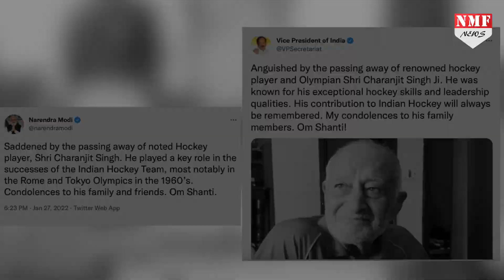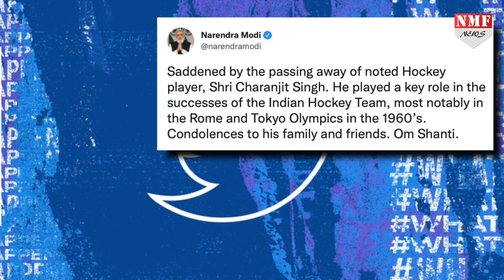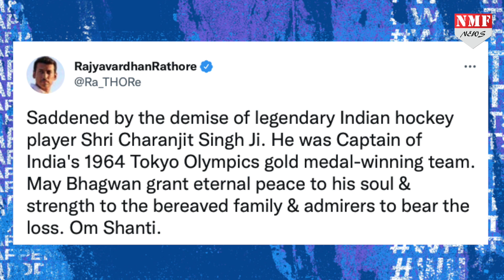2 बार Olympic Medal दिलाने वाले दिग्गज Hockey Player Charanjit का निधन, PM Modi ने जताया दुख !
दिग्गज हॉकी प्लेयर चरणजीत सिंह अब इस दुनिया में नहीं रहे। उनके निधन से खेल जगत में शोक की लहर है।